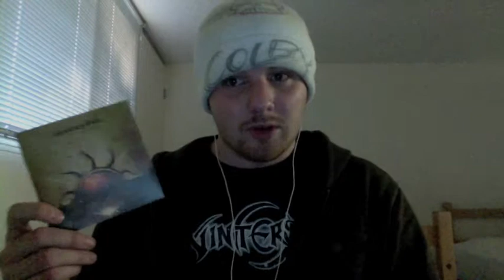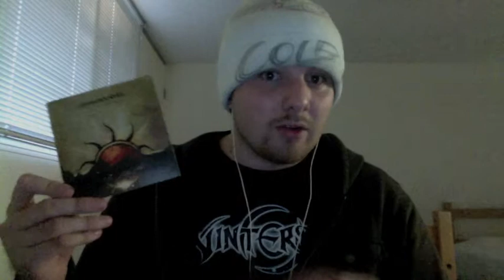Amorphis - Eclipse Album Review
If you thought Amorphis drifted a bit too "far from the sun" before, fear not, for this illustrious band has made full orbit back into the sun's radiance with a new singer and a new album, 2006's Eclipse!